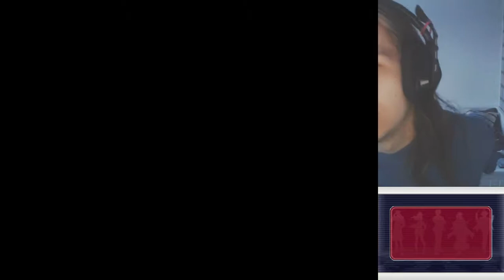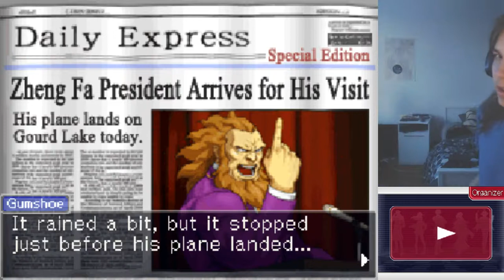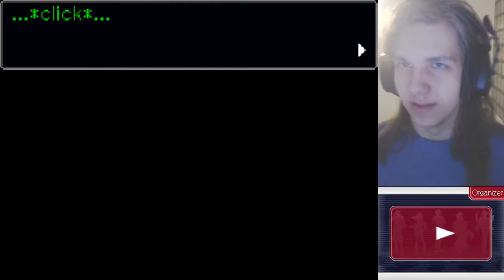"The Latex Lion" | Part 1 | Ace Attorney Investigations: Prosecutor's Path (Blind)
I had audio balance issues for the first couple of episodes. Subtitles painstakingly provided.